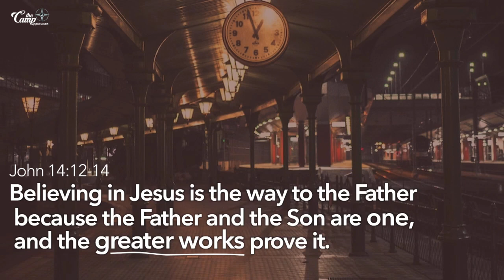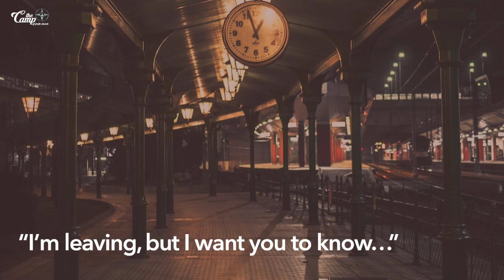Departed | Pt.3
John 14:1-14